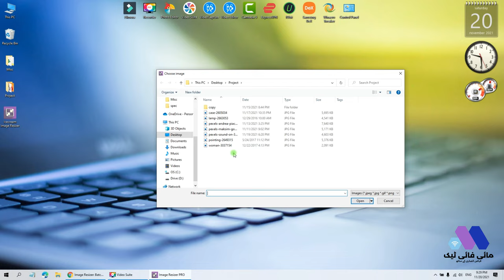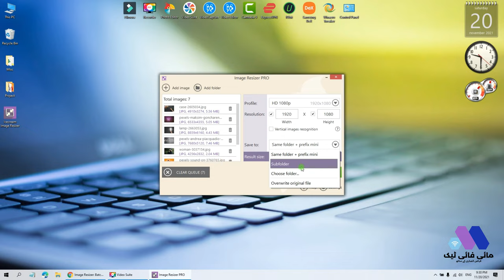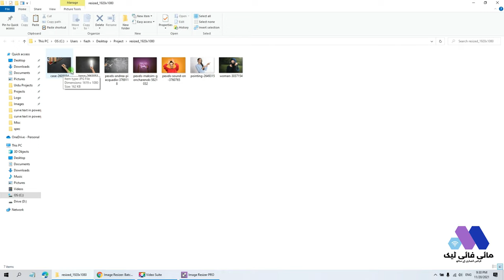How to Resize Photos | Quickly & Easily | Batch | Icecream Image Resizer | MYFI Tech Urdu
Welcome to MYFI Tech Urdu

i am fiaz ansari and you are watching Myfi tech Urdu.

today i will share with you a free app its called "Icecream Image Resizer" for Windows, a software designed to resize your images with a maximum productivity. simple you will add files or even whole folders to batch resize photos in seconds.

Just select the output image resolution and simply click the "Resize" button!
Resize images of JPG, PNG and other formats. it is a very cool software who always use to upload photos with high quality but small in size.